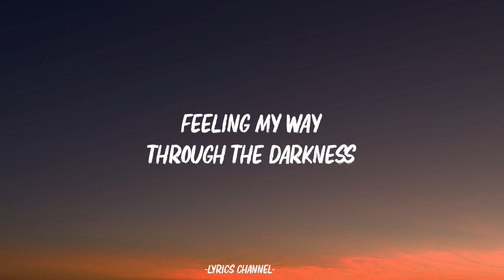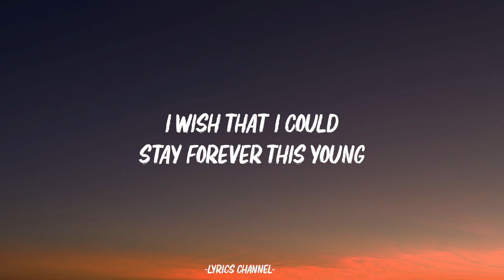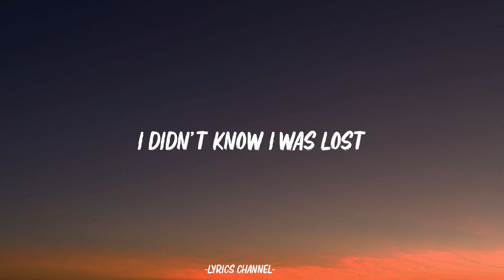Avicii - Wake Me Up (Lyrics)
[Instrumental Break]